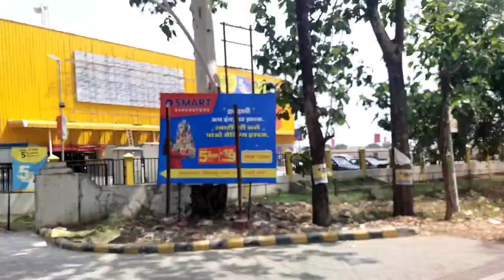Haldwani to ramnagar bailpokhra